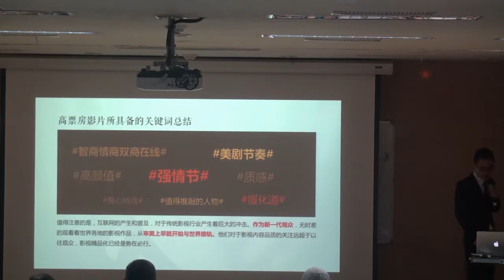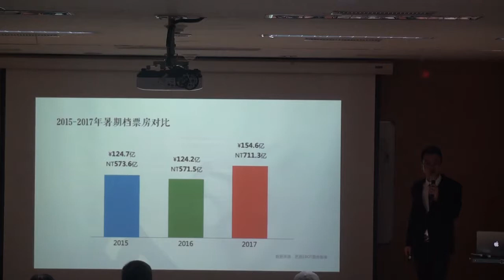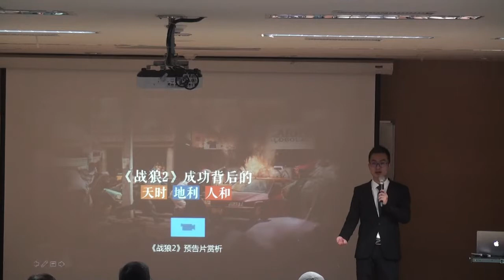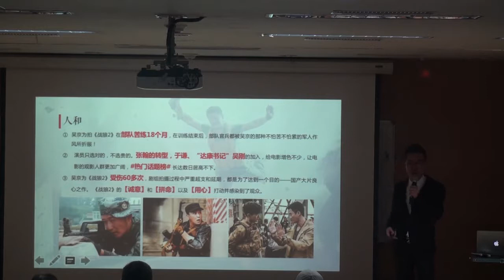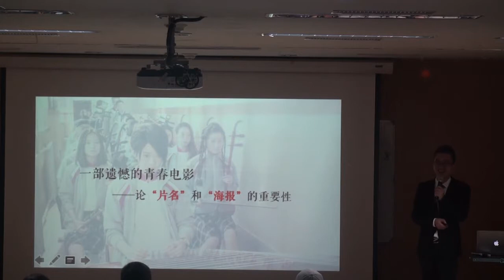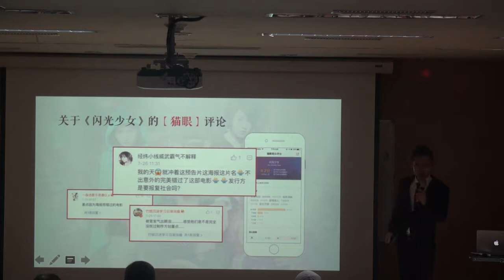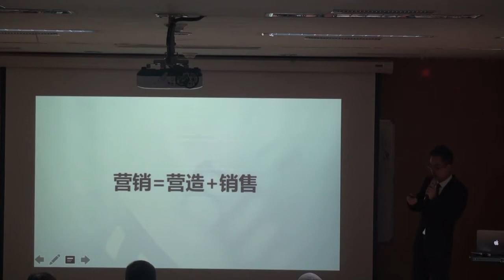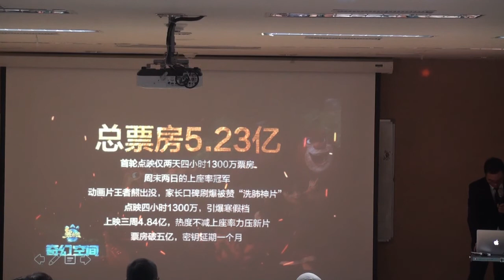文化部 新媒體與電影行銷應用 未來趨勢論壇 01 從監製角度談新媒體營銷 下 o